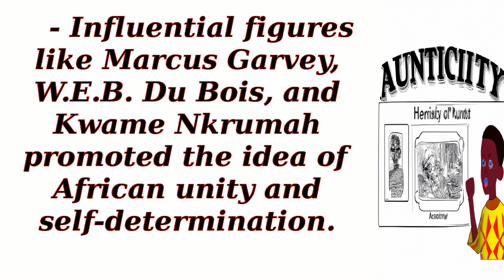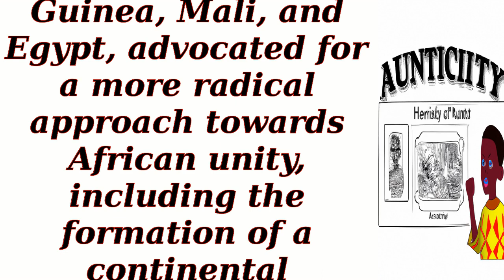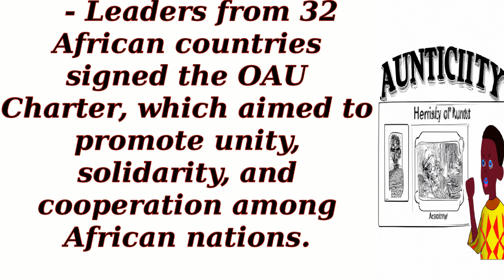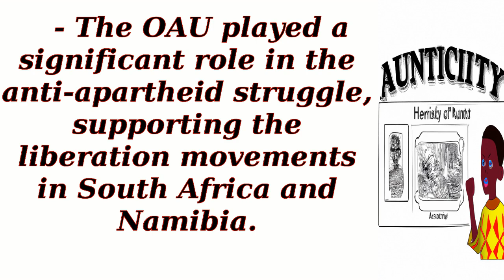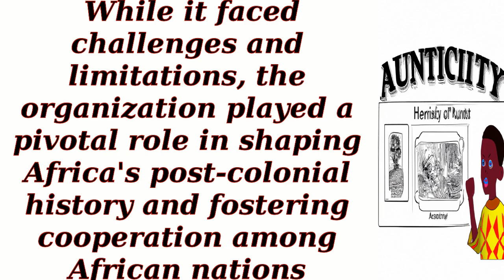What led to the establishment of the Organization of African Unity -OAU